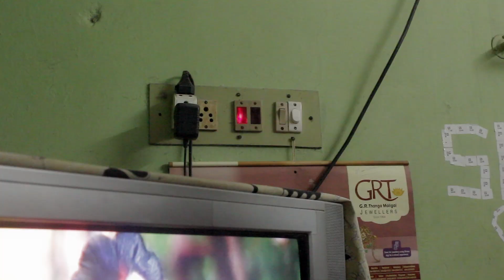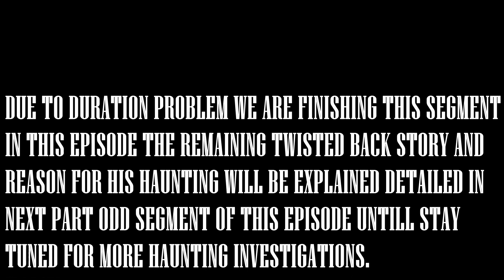Tamil exorcists Ep:3| S1| There was a hidden dead body in his bathroom wall |16july23| 2k20 media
i guys this is a reality show, one channel made for one content, where you can find youngsters travel and solve myths and investigate about ghosts and paranormal encounters.
Not to spread or spoil any kind ritual beliefs.
Info: This video is completely scripted, made by visual effects and computer graphics